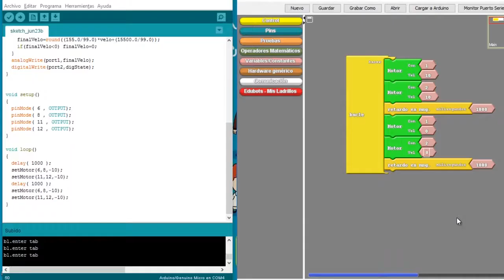Robótica para niños - Mis Ladrillos - Secuencia 3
Robótica para niños - Detener motores
Secuencia del tutorial